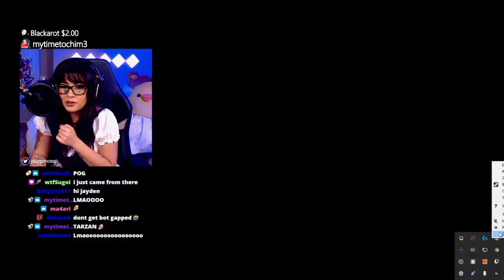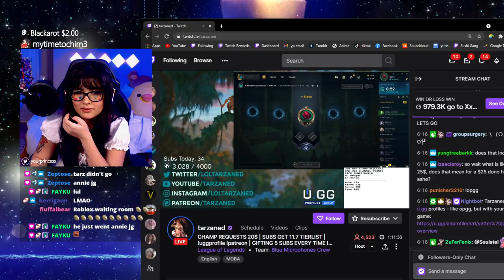I got TARZANED on my team and I had to CARRY him :) | YourPrincess